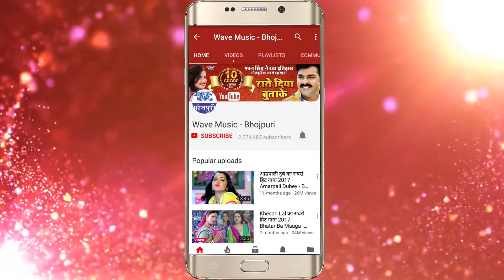BHOJPURI का नया सुपरहिट गाना 2018 - Odhaniya Pa Naam - Avdhesh - Bhojpuri Hit Songs 2018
Album :- Naach Ke Deewana
Song :- Odhaniya Pa Naam
Singer :- Avdhesh
Lyrics :- Vibhakar Pandey
Music Director :- R.S Rajan